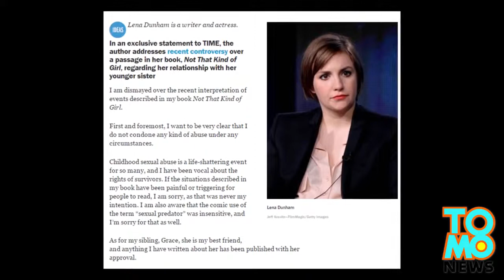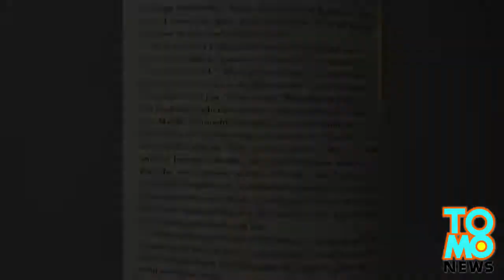Lena Dunham is a sexual predator, apologizes for joking about it